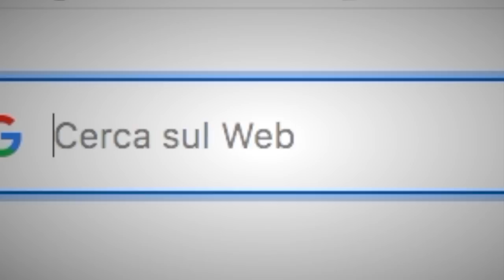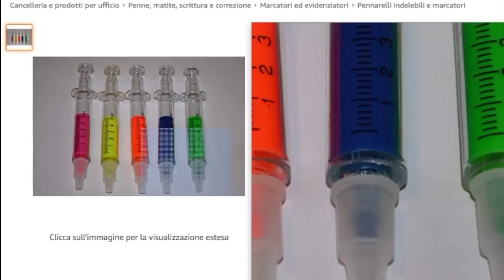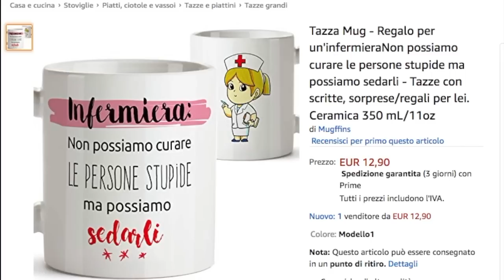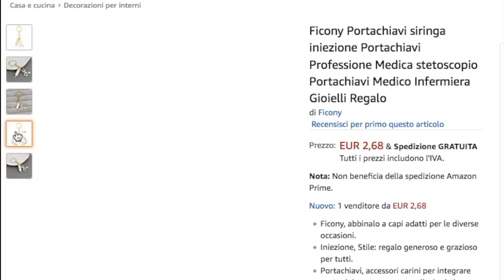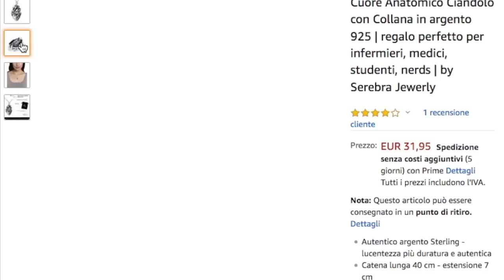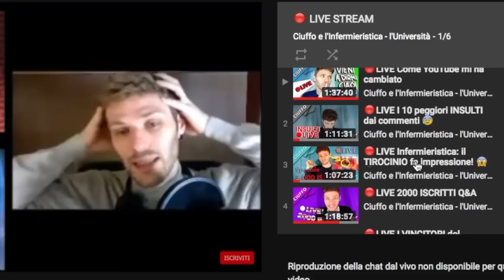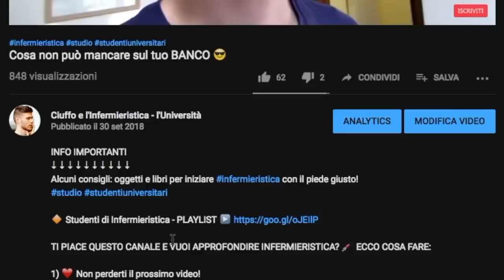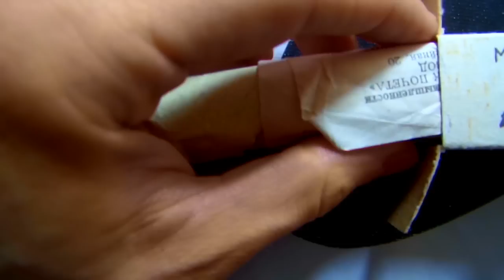REGALI PER INFERMIERI E STUDENTI 🎁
Il mio NUOVO libro:
🔹🔸🔹🔸🔹🔸🔹🔸🔹🔸🔹🔸🔹🔸🔹 🔹🔸🔹 Ho selezionato regali per infermieri e studenti di

⚪️ Tazza prescrizione medica
⚪️ Tazza "Non possiamo curare le persone..."
⚪️ Penne pillole

💉 ECCO COSA FARE:

1) ❤️ Non perderti il prossimo video!

💪 Se oggi ancora nessuno te l'ha detto: sei una persona amata, capace ed apprezzata. 🌟 Luca Maurizio  🌟 Damiano Bonato 🌟 Georgia Ionita 🌟 Riccardo Iaca 🌟 SebyGamer02 73 🌟 cepekom 🌟 Sebastiano Anania 🌟 Sebastiano Anania 🌟 Samuele Cabras 🌟 Giuditta Tavani 🌟 Rachele slz 🌟 Donia Morj